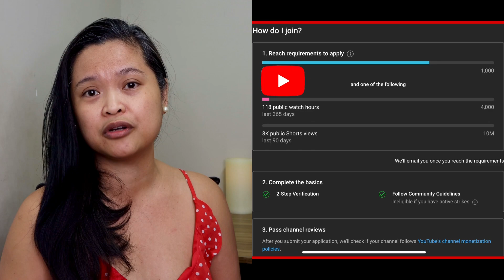MY FIRST YOUTUBE PAYCHECK | HOW MUCH DO SMALL YOUTUBERS MAKE OFF YOUTUBE + TIPS!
In this video, we're discussing my first YouTube paycheck in 2023 and the amount of money small YouTubers can make off the platform. This is a topic that many aspiring content creators are curious about, and I'm excited to share my personal experience and some tips for maximizing earnings on YouTube.

I'll be breaking down exactly how much money I made from my channel in my first paycheck, and what factors contributed to that number. I'll also be sharing some tips and tricks that I've learned along the way, such as how to optimize your videos for monetization, ways to increase your audience, and how to grow your earnings over time.

Whether you're just starting out on YouTube or you're looking to improve your earnings, this video is a must-watch.

YouTube earnings
YouTube monetization
Small YouTuber income
YouTube revenue
YouTube strategies
YouTube success
YouTube business
How to grow a YouTube channel
Maximizing YouTube earnings
YouTube advertising
YouTube marketing
Best practices for YouTube creators
Monetizing a YouTube channel.